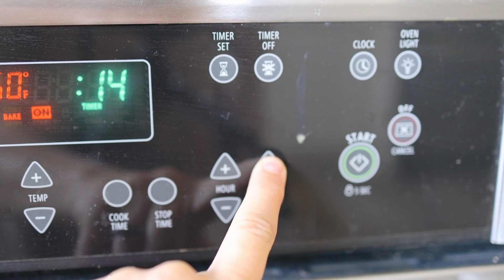Sourdough, Mockmill and Music.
Come along with me on the pretty parts of sourdough making, and flour grinding.

The full sourdough recipe I used in this is from  @The Seasonal Homestead
The biscuit recipe is from  @Farmhouse on Boone
The grinder I use is the mockmill Lino 200. (I love it!)

(Yes AOL, im old, and loyal LOL)

Canon R5, iPhone, GoPro 360
homestead-ish

 The pretty music is from